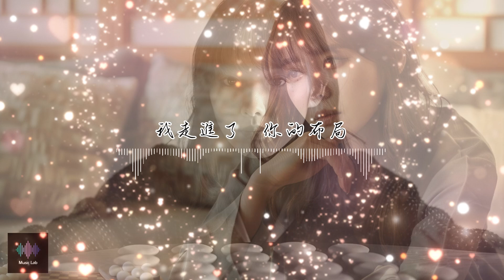情棋- Singer: Suno AI V3.5, AI Music，lovesong ラブソング，เพลงรัก，사랑 노래，love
Image: Midjourney V6
Lyricist: Music Lab
Singer and composer: Suno AI V3.5
Style: Catchy Instrumental intro, Yé-yé, shakuhachi, sweet female vocal, well produced,  good composition, syncopated anime,  smooth

Music Lab is an experimental music channel created by AI music, hoping to lead listeners into a realm of music they have never heard before. Use various AI tools to explore various novel musical elements and combinations, presenting musical works full of surprises and creativity. Hoping to create a musical experience that has never been heard before, Music Lab hopes to bring everyone an unforgettable music experience. Let Music Lab's AI music be your guide in exploring infinite possibilities, allowing you to feel the endless charm of music.

Music Lab是一個由AI 音樂創作的音樂實驗頻道，希望帶領聽眾進入前所未聽見的音樂境界。運用各式AI 工具探索各種新奇的音樂元素和組合方式，呈現出充滿驚喜和創意的音樂作品。從而創造出嶄新的音樂感受，Music Lab希望帶給每個人難忘的音樂體驗。讓Music Lab的AI音樂成為你探索無限可能性的引導者，讓你感受到音樂的無盡魅力。

Lyrics:
愛上你，是那麼不經意
每次無助，你總是在身旁
無視你，因為不想再受傷
你總說，只是順便幫忙

OH 情啟，情棋，情棄
我走進了你的佈局
OH 擋你，掛你，拆你
為何你放棄了這場棋

回家鄉，你又出現在身旁
你說因為工作，
這裡由會不會太牽強，
遠離你，因為我不想和她們一樣

為何這次落子我已被遺棄
為何我走進死胡同裡

你我原本在不同世界裡
一個是象棋，一個是圍棋
為何都是同樣的殘局

案子受委屈，你替我解圍
工作不如意，你陪我落淚
日久生情，這不是我本意
遠離你，因為我只想一個人整地

我已盡力圍你
為何你仍走進宮心裡

最後一子落下，棋盤靜默無聲
你對我的愛，如同棋局無法重生
原來一開始，我就在你的佈局裡
OH 佈局裡

順便幫忙，真的不好婉拒
遠離你，因為不想和她們一樣

我只想好好整地而已